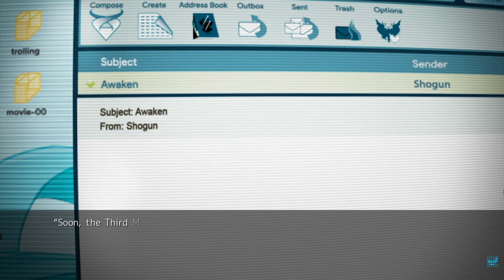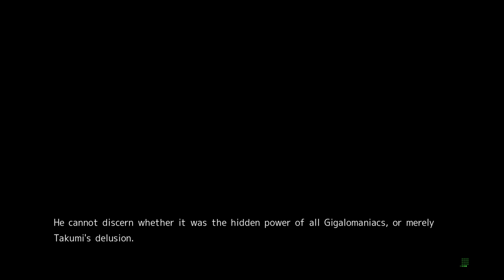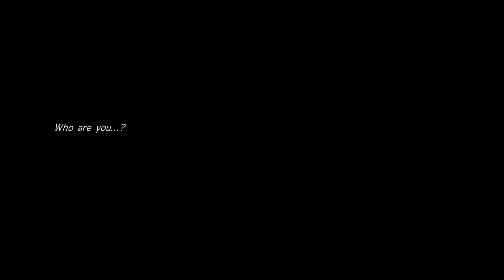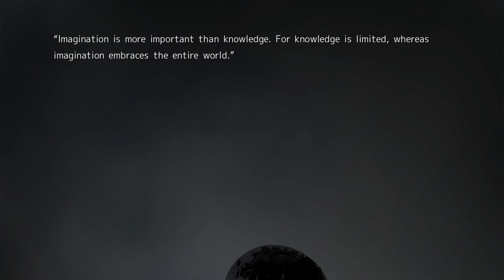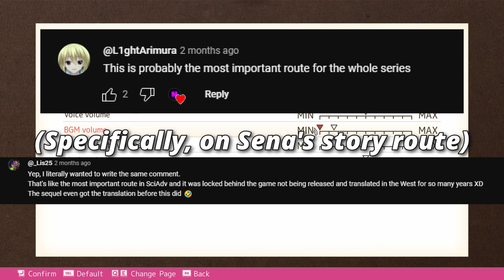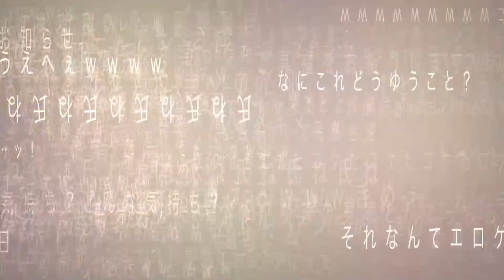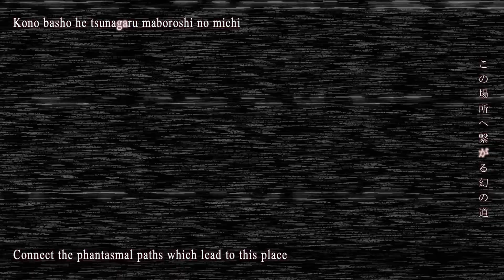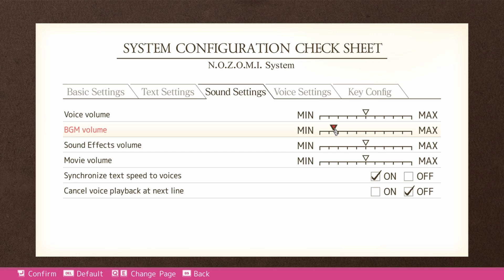CHAOS;HEAD NOAH (FINALE): Neo Puts an End to NOAH II Once And For All & Achieves His Final Ending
With all 8 of the other story routes completed, Neo has only one more left to go. What awaits him at the end of this final route? A happy ending? A tragic one? Or something in between? Neo takes the plunge into the "Blue Sky" route, hopeful that his prayers for an actual happy ending will be answered...

Afterwards, upon completing the main story, Neo decides to speculate on some theories of his, primarily in regards to the 300 elephants in the room that Sena's story route formally introduced, and then decides to check out some of the extras in the extras menu, followed by talking about the story a little more, before finally bringing this final episode to Chaos;Head Noah to a close.

What awaits Neo when he one day returns to the world of the Science Adventure series, only time will tell...

LINKS:

(Discord) - Want to stay up-to-date on ALL the latest announcements on Neosekken's YouTube channel while also having an additional, convenient messaging service to get in touch with him, put in requests for games you want to see him cover in future Let's Plays, as well as find other cool people to hang out with? Then consider using Neosekken's Discord!